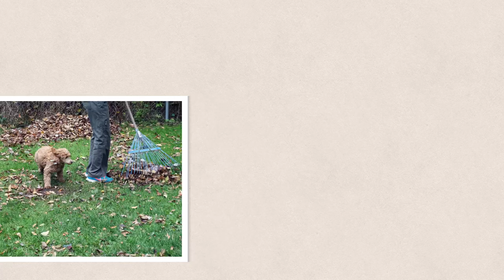Red standard poodle puppies - Leaf wars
Katerina and Cayenne and Junior's puppies were having a blast today.  They got to play in leaf piles for the first time.  It was so much fun.  They were like little kids.  They were so much fun to watch